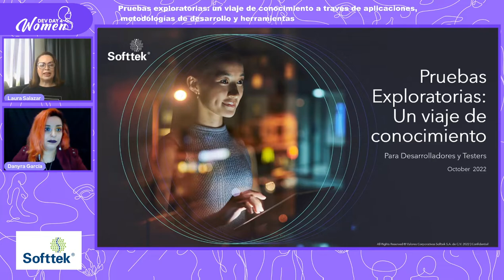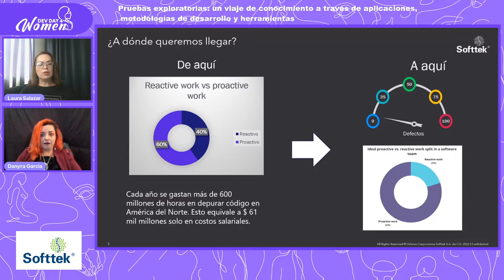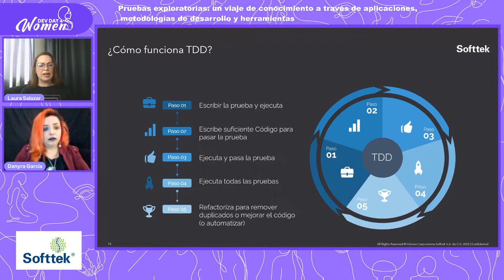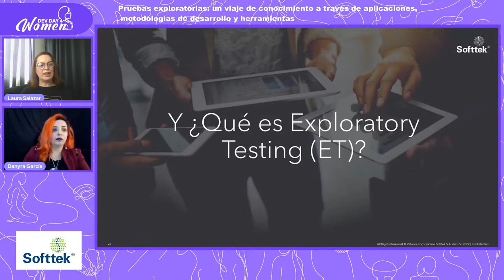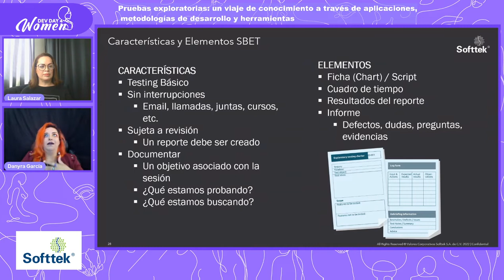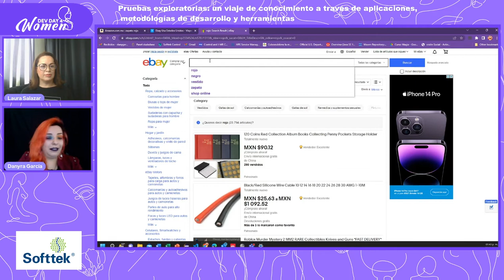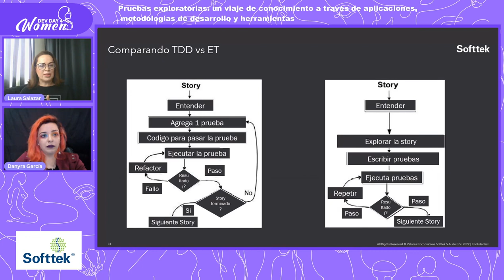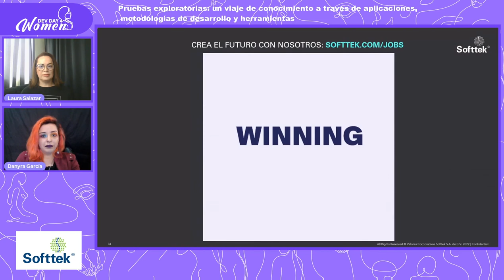DD4W 10.22- Taller: Pruebas exploratorias: aplicaciones, metodologías de desarrollo y herramientas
En este taller, impartido por Laura Salazar, y Danyra García, identificaras tus habilidades de pruebas y conocerás herramientas y técnicas para mejorar tu trabajo como tester y desarrollador en un entorno de desarrollo rápido.